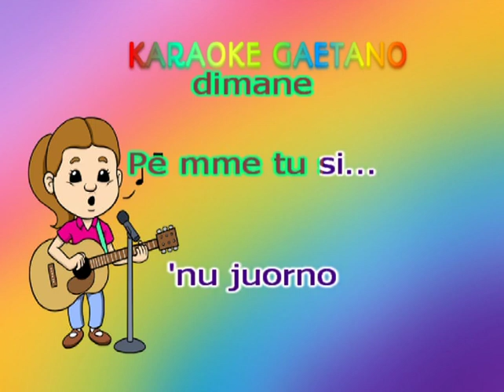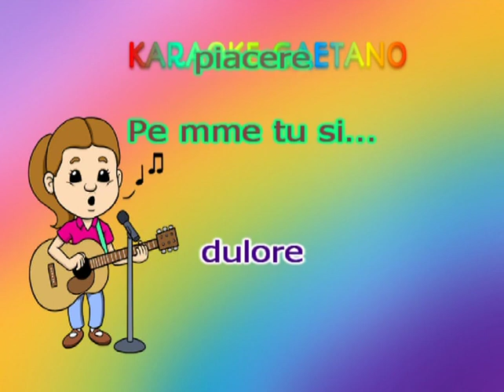Nino D'Angelo Pe mme, tu sì… karaoke con voce n d'angelo